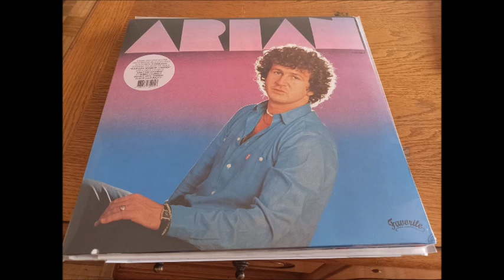ARIAN - NOVI SUSRET Favorite REC 2017